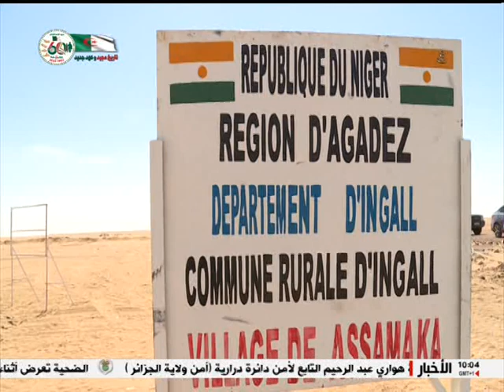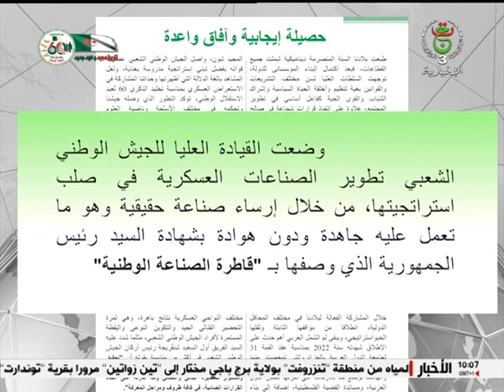نشرة الأخبار - العاشرة 06/01/2023